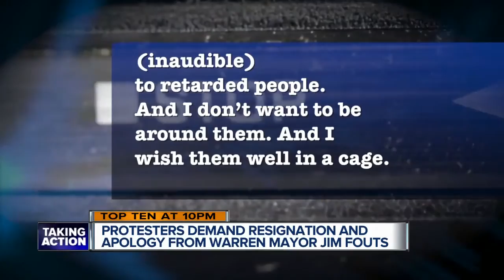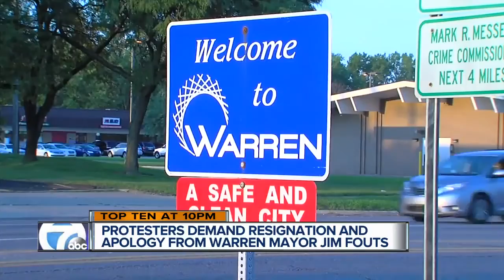Protesters demand resignation and apology from Warren Mayor Jim Fouts